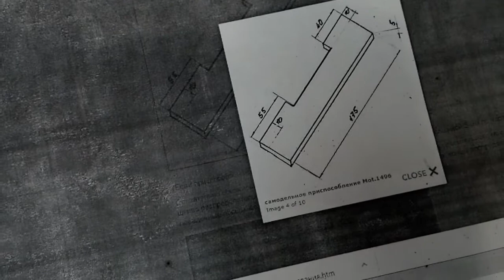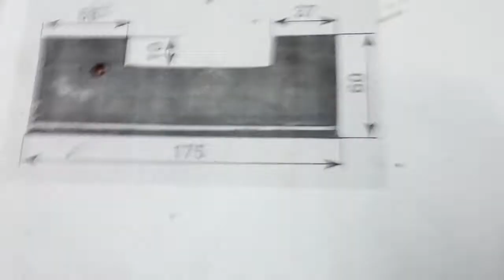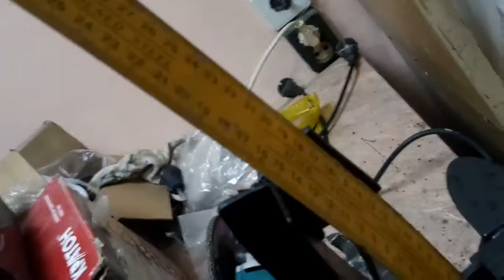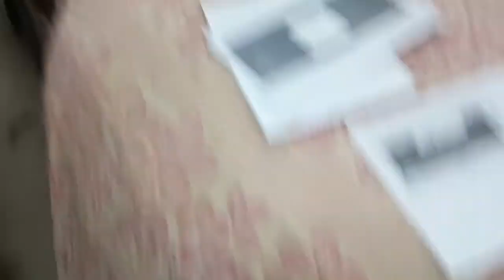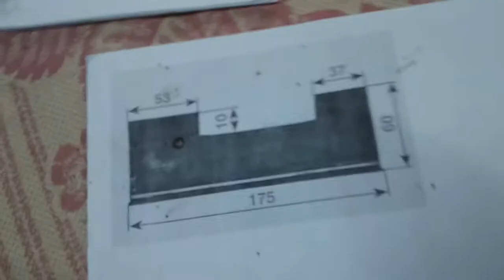Кронштейн для фиксации распредвалов на Renault своими руками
Изготовление спец-инструмента для фиксации распредвалов на Renault/Nissan

Автор старается!
Поддержи бедолагу подпиской на канал!